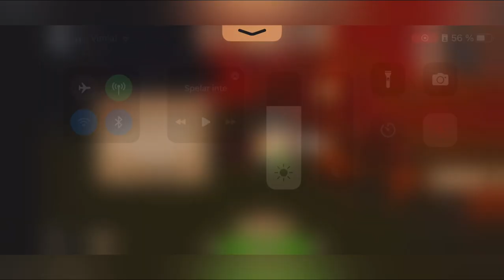WHI volcano Island I have in total hand in 500 volcano minerals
WHI volcano Island I have in total hand in 500 volcano minerals not worth it cause I haven’t get any good stuff